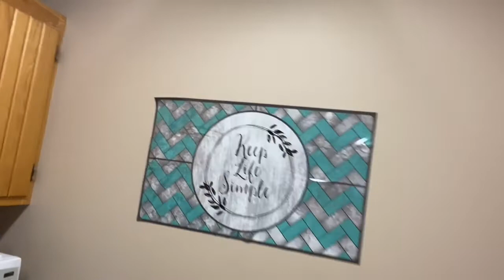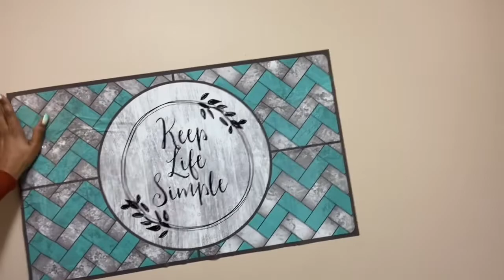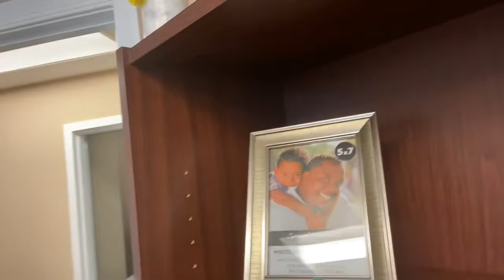Work Office Tour/Per your last email Part #1 **RANT**This B*tch had me f*cked up‼️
Hey my Dee Dee’s‼️

Walk with me through my place of work and see my office I recently updated😍

Also there are DIY Dollar store things and PLEASE

Let me tell y’all about my coworker and how she tried me on this hood Monday morning‼️

But 1st. COFFEE😌❤️😘